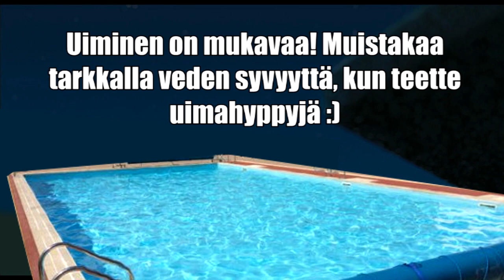SinäTuubaViivi - Yli Laudan xd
Vappu sinätuubapaska